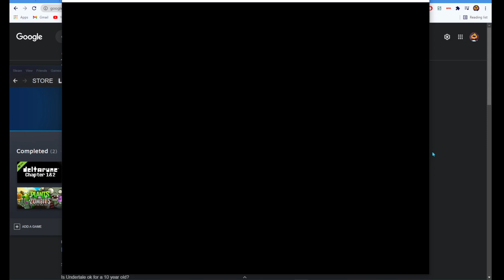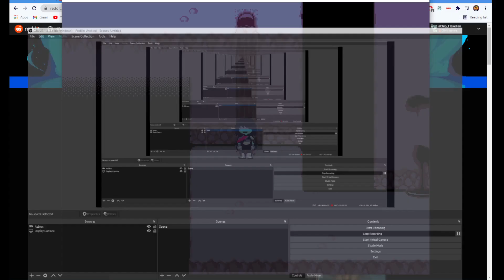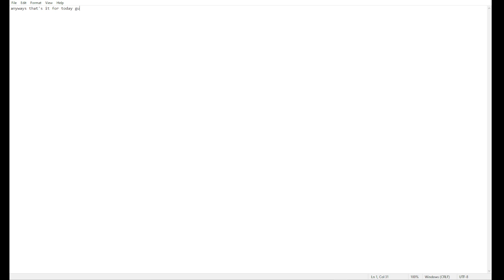playing deltarune for the first time :D (SPOILERS, AND ALSO READ THE DESC PLEASE)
if i do another deltarune video im sorry if it skipped i forgot to unpause oh shit
fun game 10/10 go play it's on steam